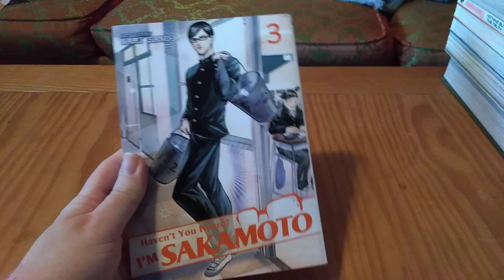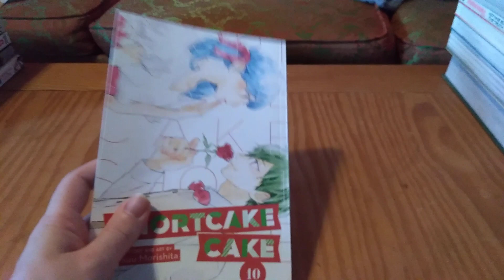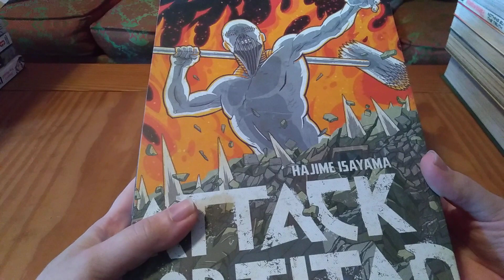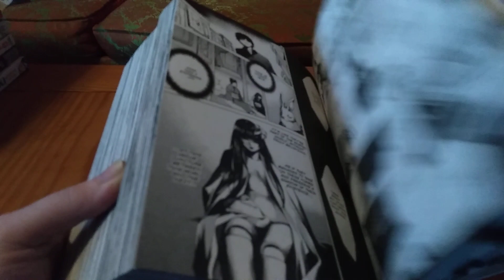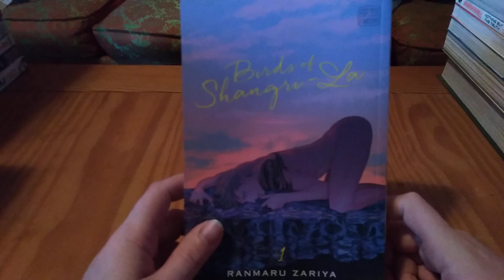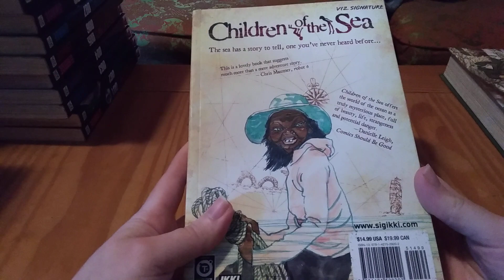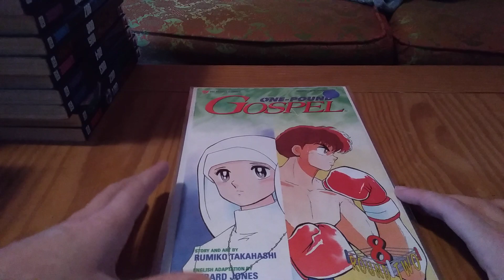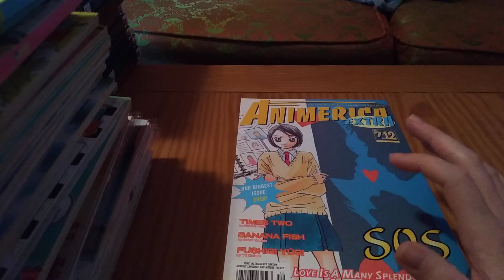October 2020 Manga Haul